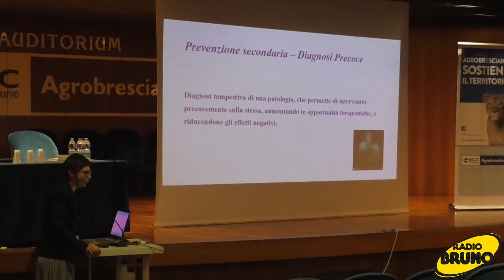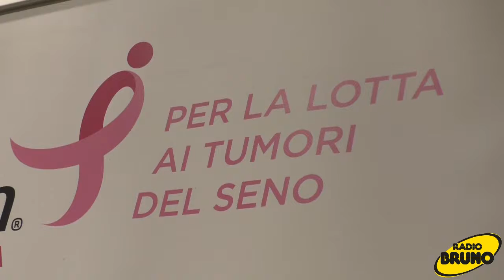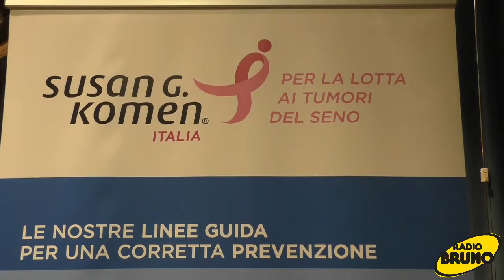BCC e Komen contro il tumore al seno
Due giornate di prevenzione. E' questo quanto BCC Agrobresciano ha organizzato - dopo la "Race For the Cure" - per continuare nella lotta contro il tumore al seno. Venerdì 23, presso l'auditorium di Ghedi, dei medici specialisti della Breast Unit di Fondazione Poliambulanza hanno tenuto un incontro formativo dove i partecipanti hanno potuto conoscere più a fondo la tematica, fugando gli eventuali dubbi.
Nella giornata di sabato 24 invece un camper di unità mobile mammografica Komen è stato a disposizione, dalle 9 alle 17, per tutte le donne che volevano effettuare un esame mammografico-ecografico gratuito di prevenzione. Inoltre era presente anche un desk informativo a disposizione del pubblico.